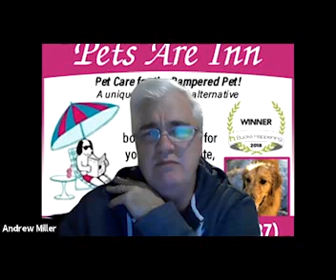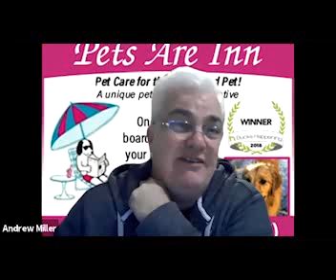Dog Park Advisory Committee Meeting - January 11, 2021